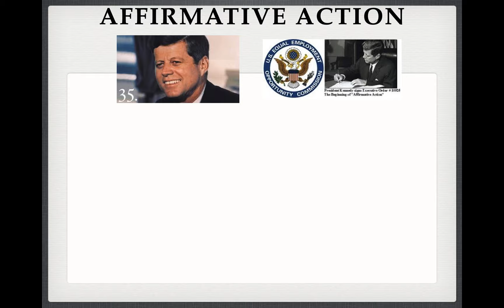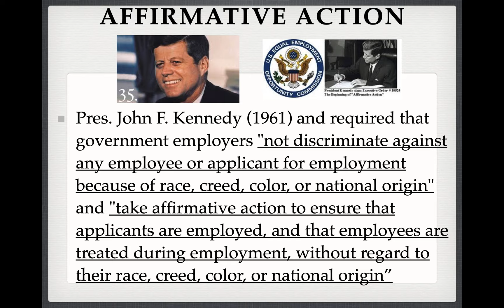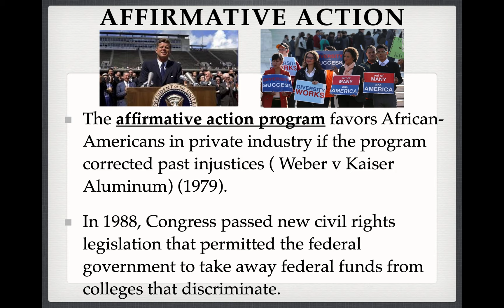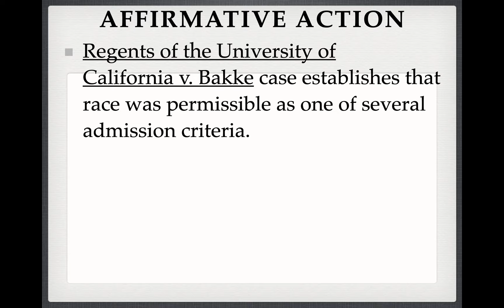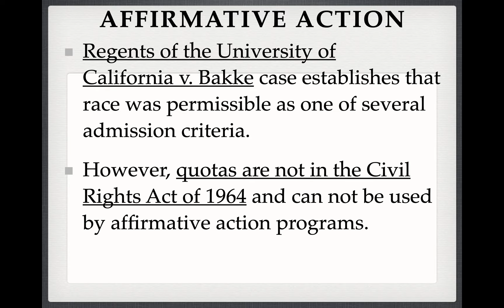Affirmative Action and Regents of University Cal v Bakke Flip Video